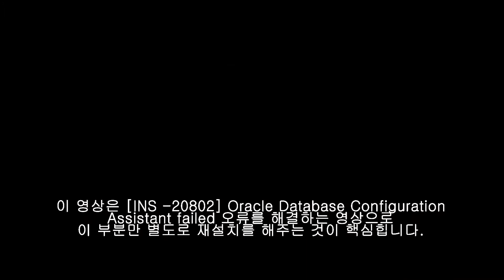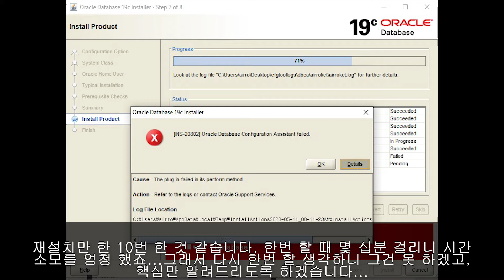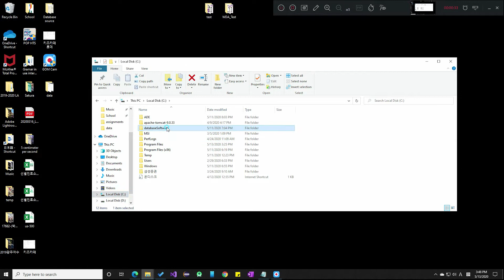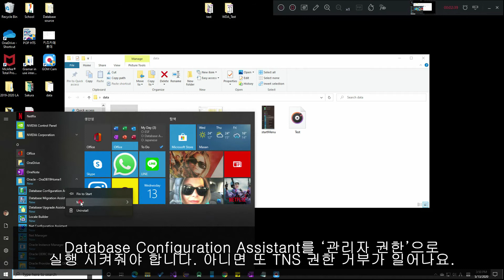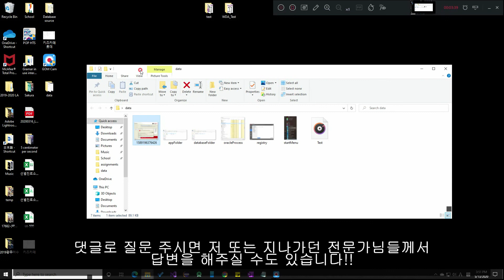[INS-20802] Oracle Database Configuration Assistant failed - Solution [한국어]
제가 이 오류를 해결한 방법입니다. 어렵게 고생해서  얻은 해결법이라 다음 분을 위해 만드는 영상입니다. 녹음이 많이 어색하지만, 잘 봐주시면 감사하겠습니다^^ [check description below]

1. Delete every file related to Oracle Database, like app folder, the folder which has SQL plus, and registry, etc. (edited: I think you don't have to remove SQL plus.)
2. Complete the installation by skipping this error ([INS-20802]. )
3. Run 'Database Configuration Assistant' as an administrator, and complete the process.

*I made this video for Korean, and I didn't expect that a lot of non-Korean will watch this. Now I added an English subtitle. )